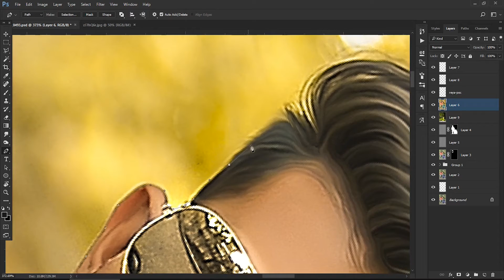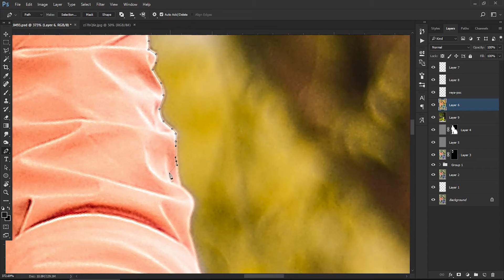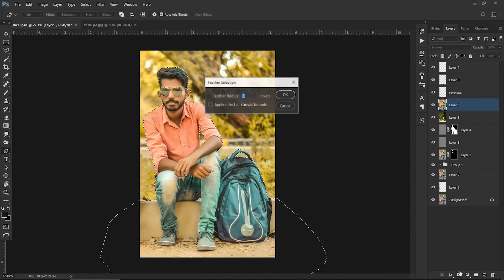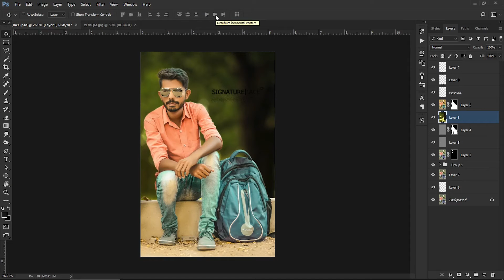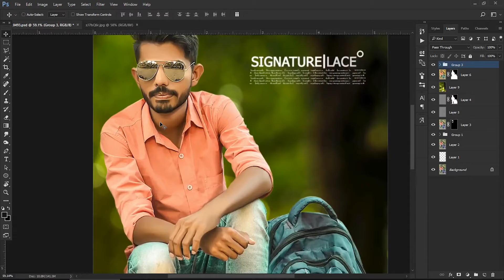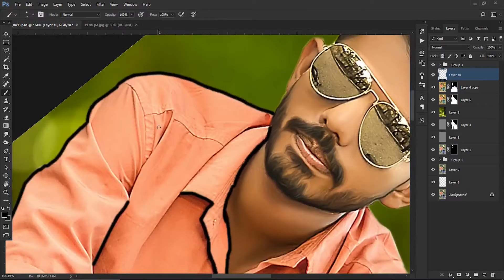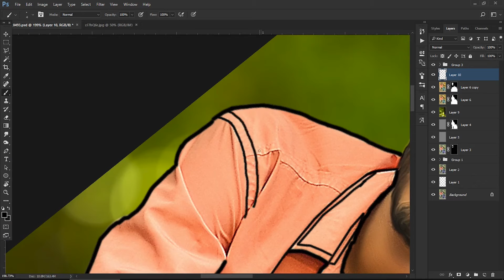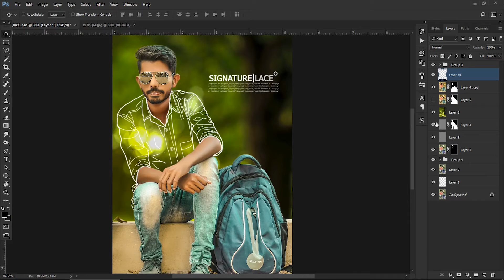Line art video|| time lapse version